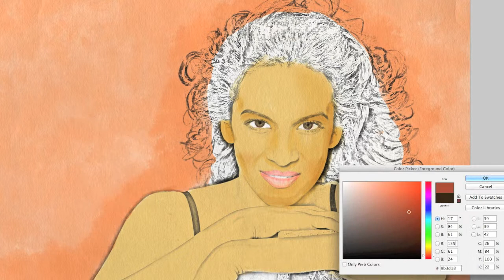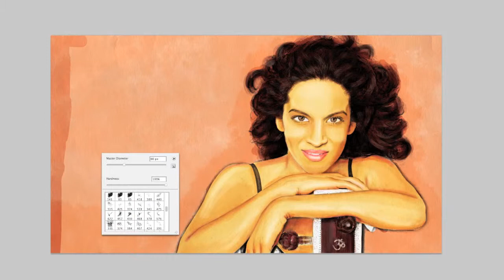Anoushka Shankar Watercolour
Actual Time: 02:45:36

Time Lapse: 00:05:40

Model: Anoushka Shankar

Music: Anoushka Shankar & Karsh Kale - Sea Dreamer (Feat. Sting)